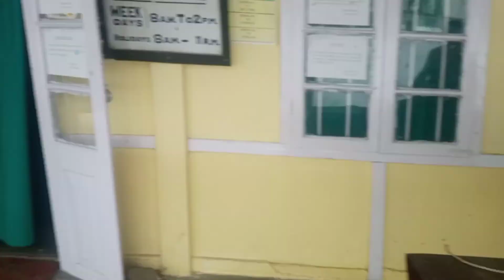Second dose Injection German Shepherd..